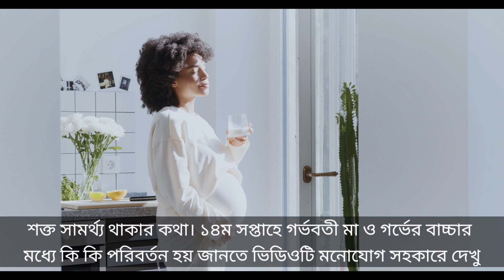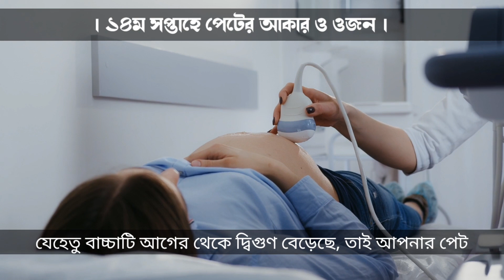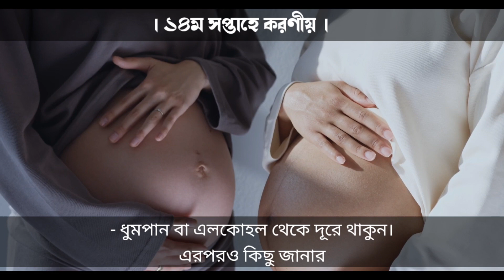১৪তম সপ্তাহ | গর্ভাবস্থার ১৪ সপ্তাহে বাচ্চার এবং মায়ের শারিরীক পরিবর্তন | 14th week pregnancy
gorbo borti mayer amol gorvoboti mayer tips gorvoboti mayer koronio gorvoboti mayer khaddo talika gorber sontan chele naki meye pregnancy tips bangla gorbo kalin roktopat gorbo kalin khabar gorvokalin sohobas gorvabosthay kostokathinno gorbo kalin roktopat gorbo kalin khabar gorvokalin sohobas gorvabosthay kostokathinno গর্ভবতীহওয়ারপ্রথমসপ্তাহেরলক্ষণ গর্ভবতী মায়ের আমল গর্ভবতী মায়ের খাবার তালিকা গর্ভবতী মায়ের প্রথম শেষ তিন মাস গর্ভের সন্তান সুস্থ থাকার আমল গর্ভের শিশুর নড়াচড়া গর্ভের বাচ্চার ওজন বৃদ্ধির উপায় গর্ভকালীন সহবাসের নিয়ম গর্ভকালীন সময়ে কি খাওয়া যাবে না গর্ভকালীন সময়ে শোয়ার নিয়ম গর্ভকালীন রক্তপাত কেন হয় গর্ভাবস্থায় পেট ব্যথার কারণ।